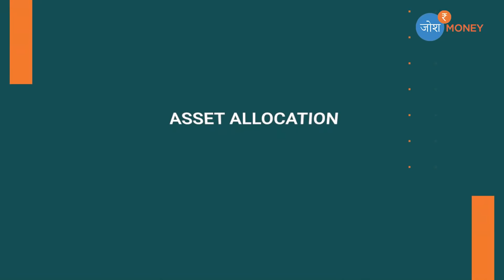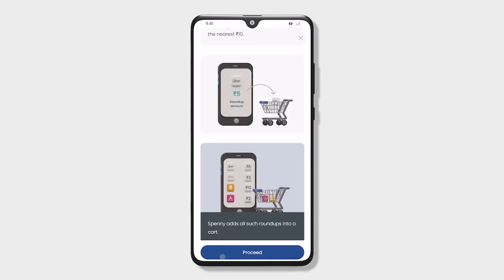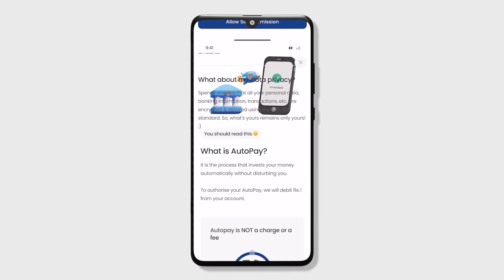How To Start Investing In 20s? | Investing For Beginners In 2024 | Invest In Your 20s | Josh Money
In this video of Josh Money, Aastha Sethi is talking about How can we start investing in the 20s.
Many prospective investors wonder about the best time to start making investments. The best answer to this is – right now. By starting investments early in life, one gains a key advantage – time. Investors who start investing in their 20s will have more time to grow their wealth, so they will be in a better position to reach all their financial goals easily.
But, choosing and making investments can be a daunting task for new investors especially considering the wide range of investment options available and the various strategies to choose from.
In this video of जोश Money, we will discuss some key strategies that individuals in their 20s can apply to start making investments. These strategies can help them lay a strong foundation for ensuring financial success as they progress on their investing journey.
The most common money mistake that individuals in their 20s make is delaying their investments. This usually occurs because of the belief that there is sufficient time to reach financial goals, so waiting 5 to 10 years might not make much of a difference.

However, this delay can make achieving financial goals quite challenging at a later date. Nevertheless, there are two simple ways investors in their 20s can start making investments early in life.

The first of these is enrolling in the Employees Provident Fund (EPF) to start saving for retirement as soon as one starts earning. The other is to start a Systematic Investment Plan (SIP) in a Mutual Fund. By starting even a small SIP of Rs. 100 per month, investors can watch their money grow with time, which will act as an incentive to save and invest in the future. But one needs to take the first step and start investing immediately.
The 20s are the ideal time to set up best practices regarding personal finance. By implementing the simple guidelines mentioned in this blog, individuals can enjoy the beneficial effects on their finances not in their 20s but also at a later date as they progress on their investment journey.

Invest In Your 20s | How To Start Investing In 20s | Investing For Beginners In 2022 | Josh Money